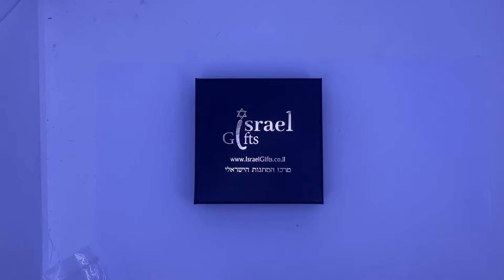SA1161-B - Beautiful Silver 925 Solitaire ring set with Cz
Beautiful Silver 925 Solitaire ring set with Big center stone white Cz. Set with champagne color CZ On the ring "legs".